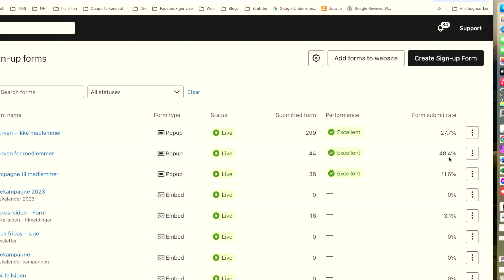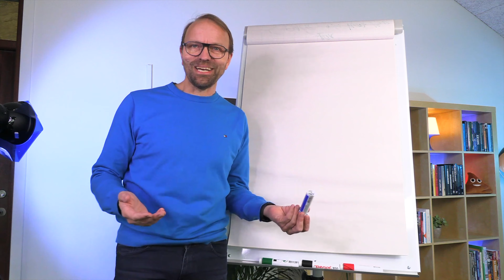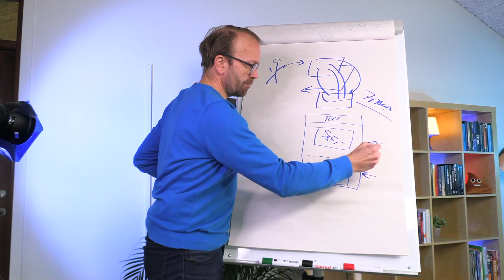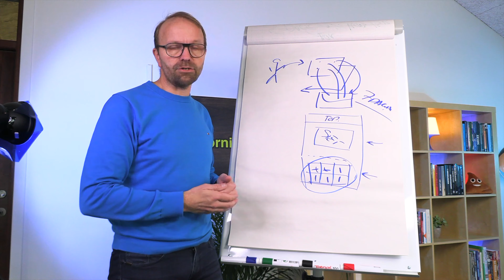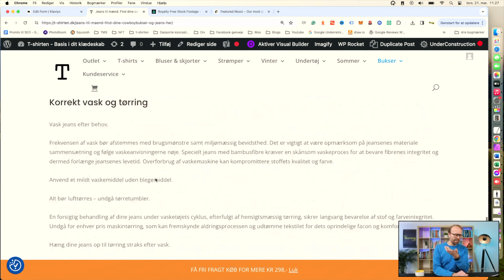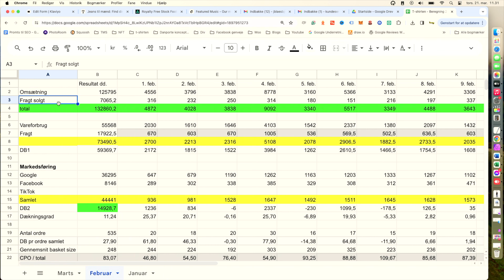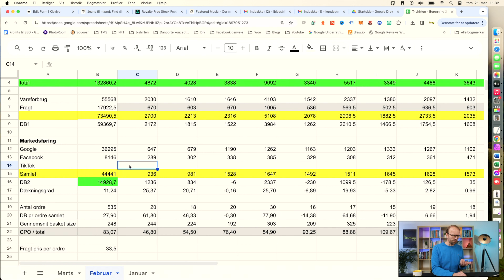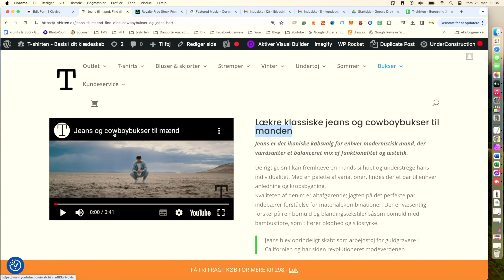7 Tips til dig, der vil sælge mere i din webshop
7 tips der lette at få på plads - og som giver mere omstæning i din webshop